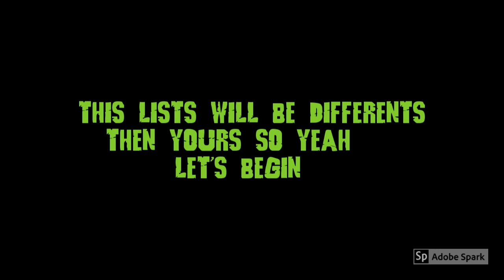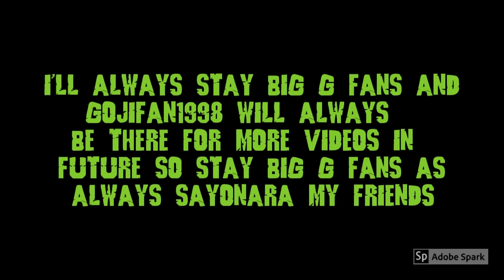GojiFan98's Top 20 Actors And Actress From Godzilla Films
This is my Top 20 Actors And Actress From Godzilla Films.

The lists is as in order.
20: Katsuhiko Sasaki
19: Beverly Maeda
18: Nick Adams
17: Anna Nakagawa
16: Kumi Mizuno
15: Jun Hashizume
14: Yumiko Shaku
13: Akira Kubo
12: Keiju Kobayashi
11: Akihiko Hirata
10: Elizabeth Olsen
9: Yasuko Sawaguchi
8: Robert Scott Field
7: Naomi Nishida
6: Ken Watanabe
5: Mamoru Miyano
4: Kana Hanazawa
3: Aaron Taylor Johnson
2: Akira Takarada
1: Megumi Odaka